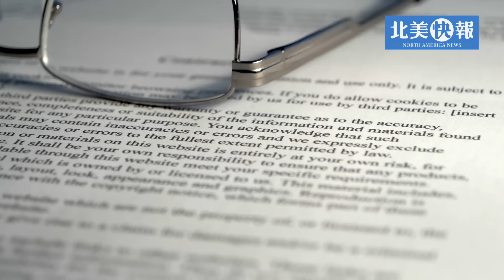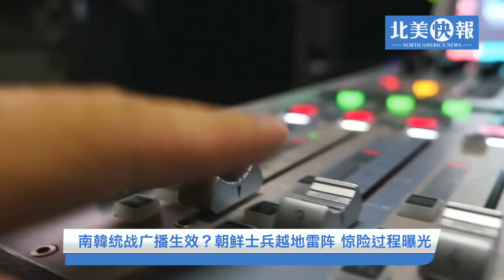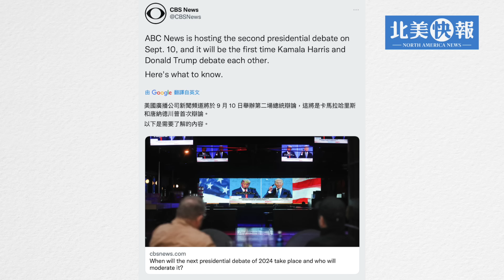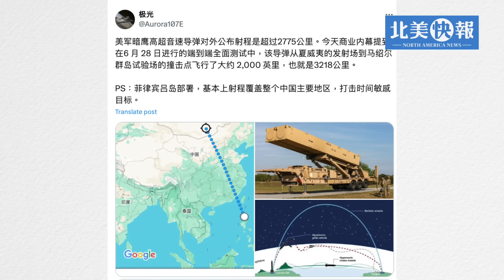美媒：拜登下令美軍為與中俄朝核對抗做準備；川普邀請馬斯克進內閣？賀錦麗拒絕川普在福斯辯論 主播：司琪【希望之聲粵語頻道-北美快報】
00:58 1/美媒：拜登下令美軍為與中俄朝核對抗做準備
06:26 2/DNC大會第二天收爆破物威脅 民主黨黨綱首納對台六項保證
13:04 3/韓國統戰廣播生效？北韓士兵越地雷陣 驚險過程曝光
15:39 4/川普邀請馬斯克入內閣？賀錦麗拒絕川普在福克斯辯論
18:29 5/共艦繞台日挑釁 美3千里導彈覆蓋中國全境 岸田促成「天下圍共」 大局

烏克蘭 已經控制了庫爾斯克地區1263平方公里土地和93個定居點。圍困俄羅斯 3000士兵；與此同時，美國媒體今天披露了一份超機密核戰計劃文件，顯示 拜登總統下令 美國 軍隊為可能與俄羅斯、 中國 和朝鮮的核對抗做準備。